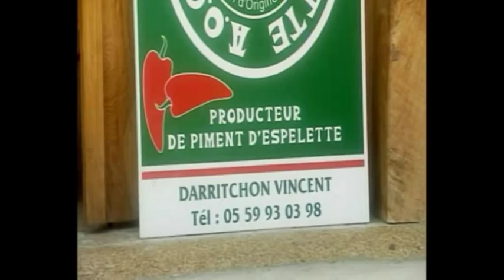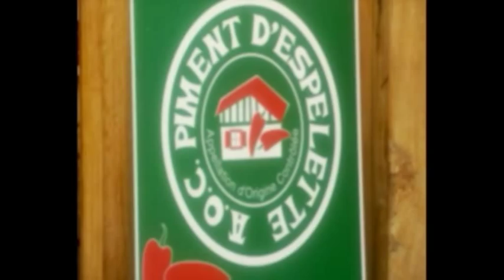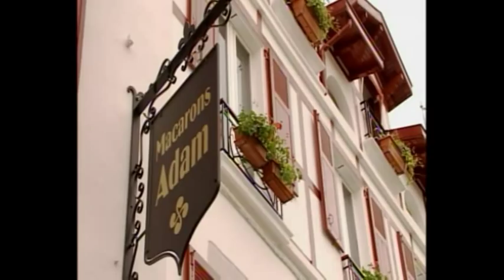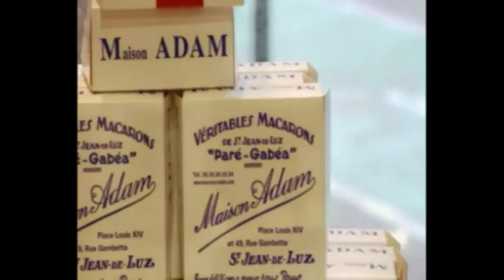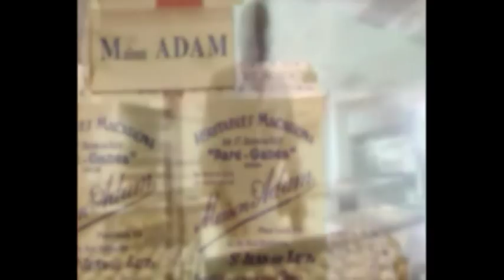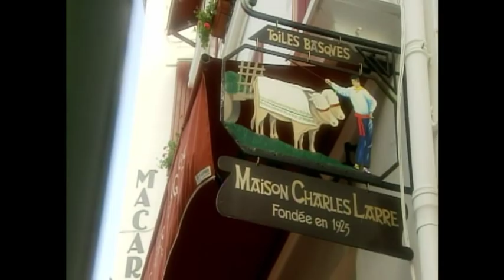Piment d'Espelette AOC et Gastronomie Basque - Reportage TV